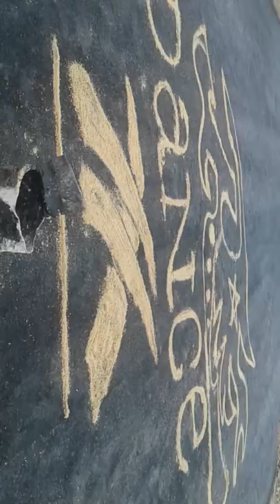Good boys r. The teem